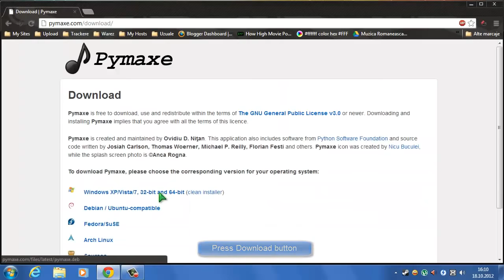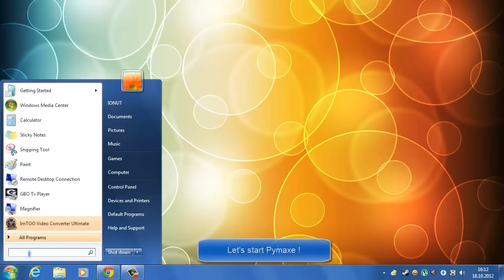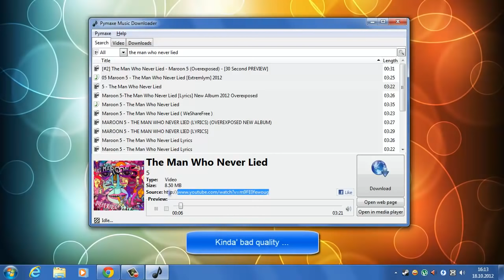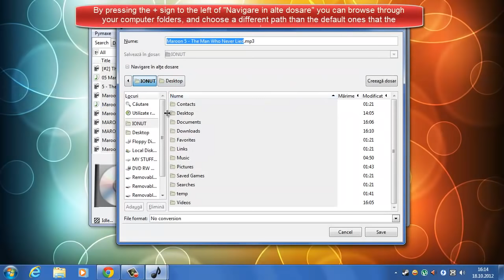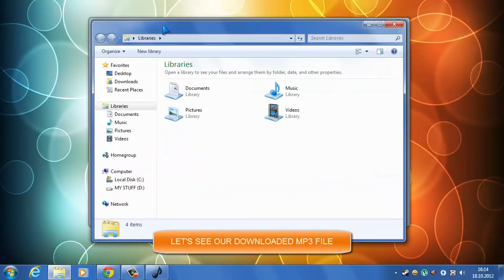Pymaxe - cum se foloseste / Pymaxe - how to use it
RO : Downloadeaza muzica de pe youtube, trilulilu si alte surse, cu acest program numit "Pymaxe"
EN : Download music from youtube, trilulilu with this program called "Pymaxe"